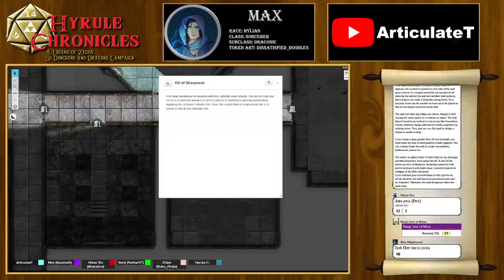Hyrule Chronicles Episode 119: Deep Trouble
WARNING: This video features adults, using adult language and is intended for a more mature audience.

The Storm&#39;s Eye explore the Ancient Font

I apologise for any mixing issues there might be in this version of the podcast. Due to the internet issues during recording, the music may be too loud in places. Hopefully I will get to a point where I can try and salvage it and re-upload the audio with better balancing.

This is the recording of a DnD game run by ArticulateT. As said in the disclaimer, this is just fun recording of a game for all to enjoy.

Renji Vox by Avrdal (link to come!)

Musique de Shop and Great Fairy Fountain from Nintendo, as well as various tracks by Incomputech were used in this and previous episodes of Hyrule Chronicles.

Starring

ArticulateT as the GM

Nether as Renji, Sheikah Warlock

Alvarance as Hikan Sio, Sheikah Monk

robo_pirate/Cafferask as Ziden Shari, Sheikah Druid